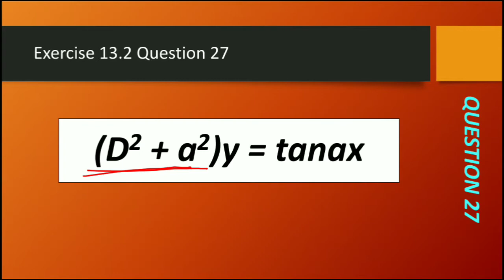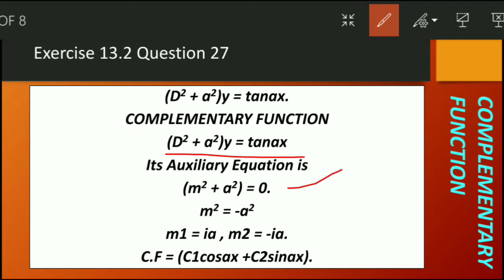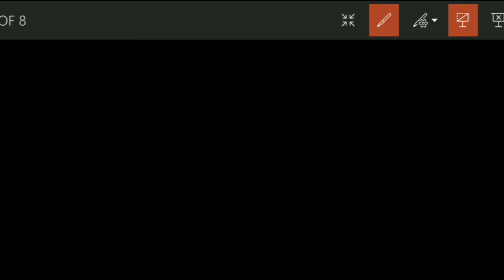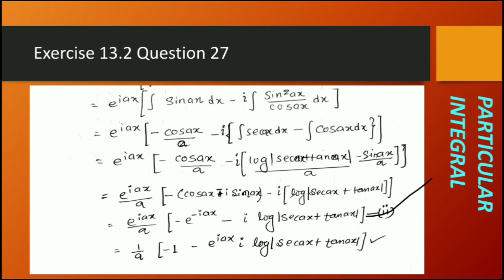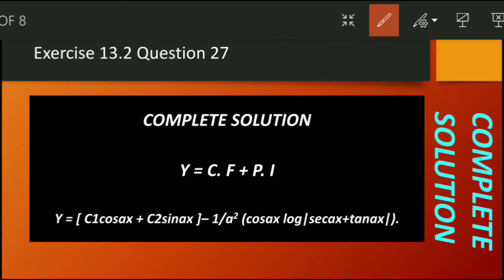Bs Grewal Exercise 13.2 Question 27 solved || Theory of General formula for PARTICULAR INTEGRAL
Bs Grewal Exercise 13.2 question 27 solved

By General formula of finding particular Integral

In this question we have to find the particular Integral of tanax.

General method

Concept of particular Integral which is a related topic of
 Linear differential equations with constant coefficient
Explained with the help of the examples.
Question 26 :- Explaination of general formula of particular Integral link:-